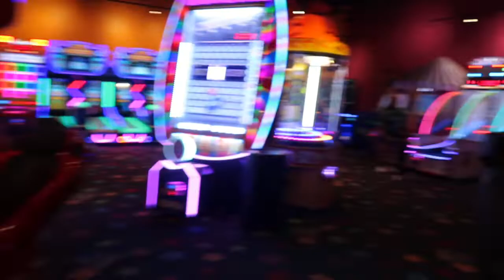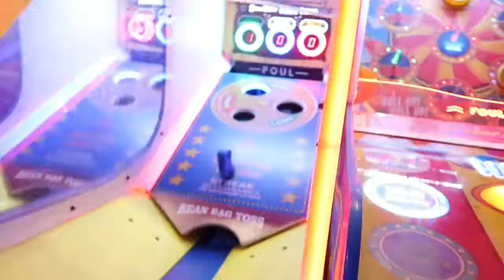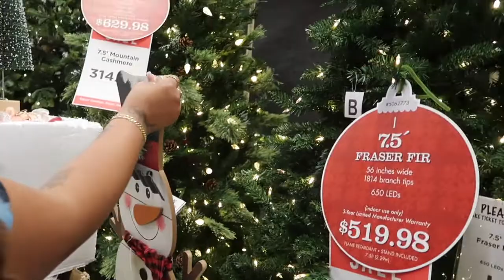MINI VLOGG | CHURCH | STARBUCKS DRINK REVIEW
STREAM INTIMACY ON ALL STREAMING PLATFORMS!!